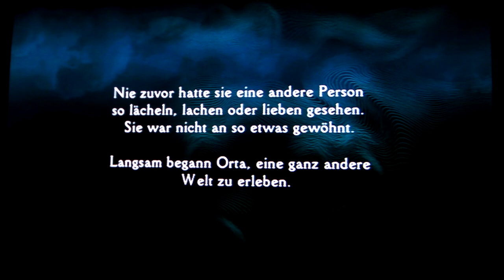Panzer Dragoon ORTA - Xbox PAL non gameplay - Cutscene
Some 'nonsense gameplay':
Panzer Dragoon ORTA Xbox PAL

Developer: Smilebit
Publisher: SEGA
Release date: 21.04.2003